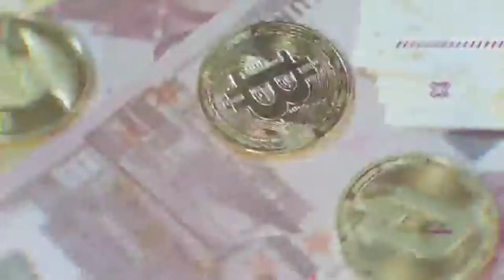JUAN CARLOS NAVA (8 ABR 24)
EXPERTO EN DIVISAS (Realiza el balance, a principio de semana, en el mercado de divisas, refiere a los temas que en la parte internacional impactan las finanzas nacionales)